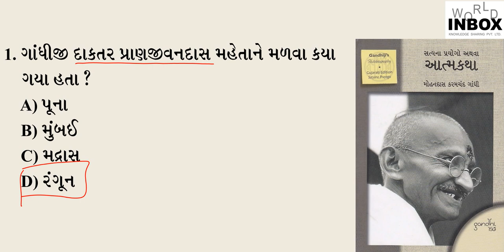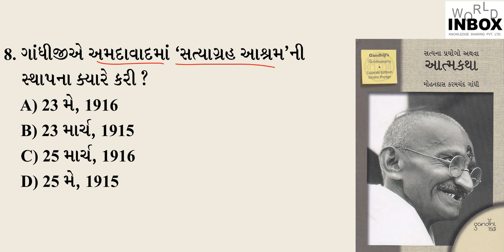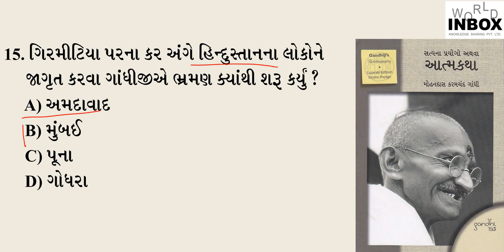Satyana Prayogo Episode 14 By World Inbox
World Inbox, Coaching Class, Competitive, Job, Exam, Gujarat, Mahatma Gandhi, Bapu, Bin Sachivalay, Sachivalay, Satyana Prayogo,Autobiography of Mahatma Gandhi